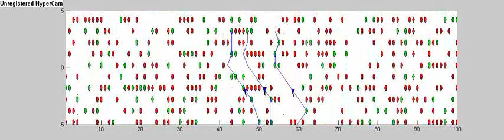cdc03 comm bellman